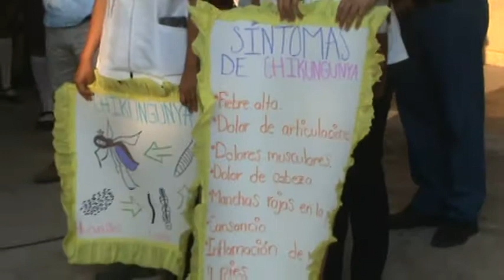GOBIERNO DE TABAREZ EMPRENDE CAMPAÑA CON ESCOLARES CONTRA EL CHINKUNGUNYA.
El secretario general de gobierno de la administración de gobierno de Atoyac de Álvarez, Guillermo Ortega Cisneros, en coordinación con personal docente y estudiantado de la Escuela Primaria "Modesto Alarcón", para emprender un Programa de Descacharrización. Del cual los alumnos entusiasmados, se declararon "enemigos" del mosco. Los nuevos "héroes" asumieron su papel y buscarán que no haya depósitos de agua, para que las larvas no se desarrollen.   -GradoCeroPress-